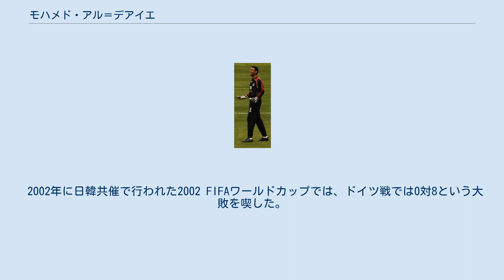モハメド・アル＝デアイエ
モハメド・アル・デアイエ（Mohammed Al Deayea、1972年8月2日 - ）は、サウジアラビア・ハーイル出身の元サッカー選手。
元サウジアラビア代表。
ポジションはゴールキーパー。
 2010年6月に現役引退を発表した。
 サウジアラビア代表として178試合出場した。
これは2015年現在で男子サッカー史上2位のキャップ数である（女子サッカーではクリスティン・リリーの352が最高）。
国際サッカー歴史統計連盟（IFFHS）によって20世紀においてアジアNO.1と認定されたサウジアラビア人GK。
 サウジアラビアが初めて出場したワールドカップ、1994 FIFAワールドカップ初戦のオランダ戦では神懸り的な活躍を見せた。
先制点を挙げたサウジアラビアは、優勝候補のオランダを窮地に追い込んだ。
デアイエはデニス・ベルカンプやマルク・オーフェルマルスのシュートをことごとくセーブし、その名を世界に知らしめた。
最後には自身の決定的なミスもありオランダに敗れたが、その後、モロッコ、ベルギーを破り決勝トーナメント進出を決めた。
 2002年に日韓共催で行われた2002 FIFAワールドカップでは、ドイツ戦では0対8という大敗を喫した。